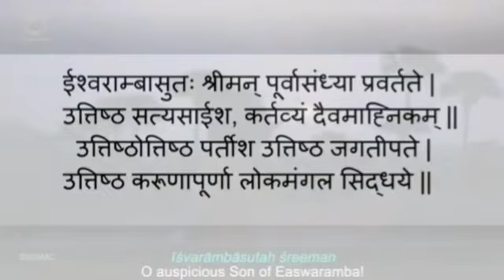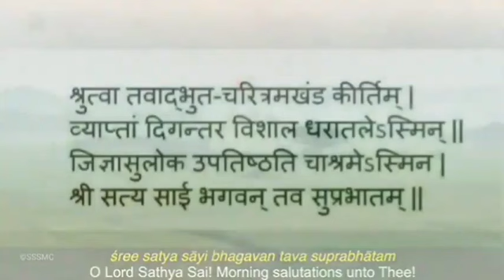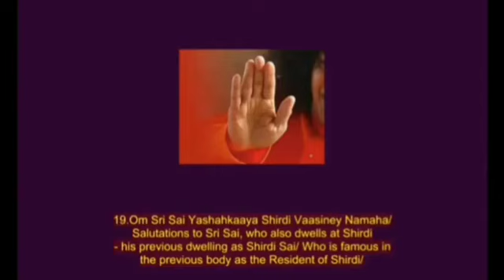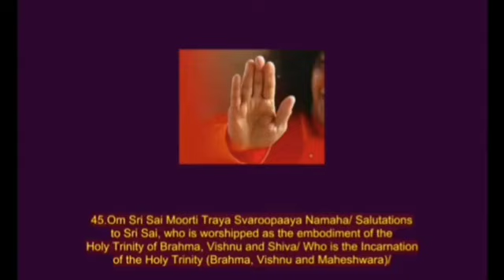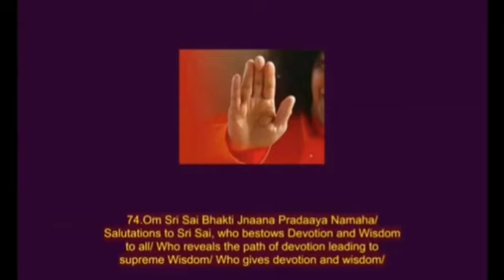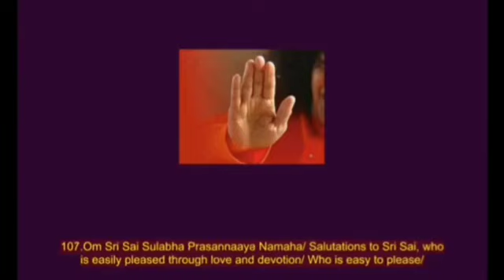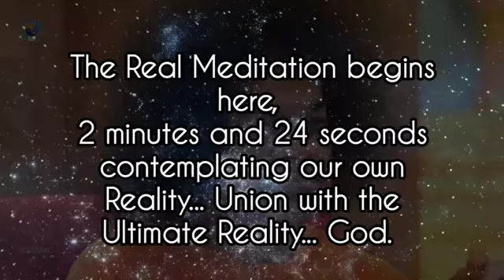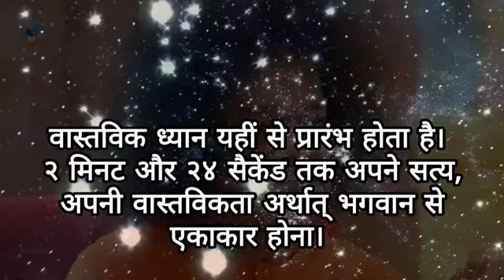Daily Personal Sadhana || 09.04.2023 || SSSSO Haryana and Chandigarh